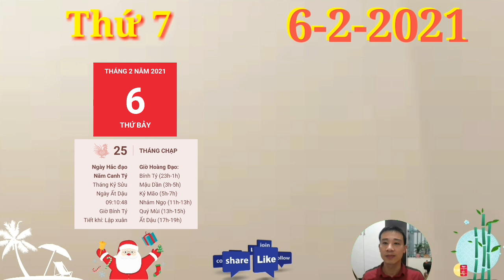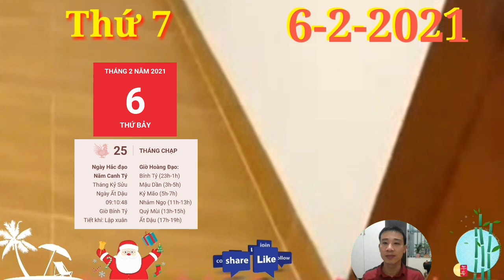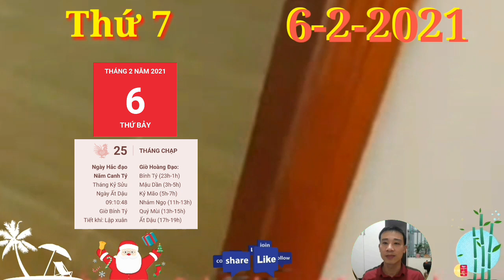Tử Vi Ngày 6/2 Con Giáp PHẬT ĐỘ, TRÚNG LỚN, GIÀU TO, TIỀN CHẬT KÉT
1. Tử vi tuổi Tý, THỨ 7 ngày 6/2/2021 cực chuẩn
Việc làm ăn kinh doanh nhiều lúc cốt ở thời cơ, nếu bỏ lỡ thời cơ thì dù có cố gắng gấp trăm gấp ngàn lần cũng chưa chắc đã đạt được thành quả tốt như khi bạn có được cơ hội hiếm có kia đâu. Con Giáp PHẬT ĐỘ, TRÚNG LỚN, GIÀU TO, TIỀN CHẬT KÉT
2. Tử vi tuổi Sửu, THỨ 7 ngày 6/2/2021 cực chuẩn
Chẳng còn bao lâu nữa là Tết lại đến, nếu bạn không muốn nghe lời thúc giục của người thân thì hãy thử mở lòng mình để đón nhận tình cảm xem sao. Tình duyên có thể đến bất ngờ khiến chính bạn phải ngỡ ngàng đó.
3. Tử vi tuổi Dần, THỨ 7 ngày 6/2/2021 cực chuẩn
Dần có Chính Tài độ mệnh, đường tài lộc hanh thông thuận lợi, không gặp phải khó khăn gì quá lớn. Con giáp này có thu nhập ổn định nhờ làm việc chăm chỉ suốt thời gian qua.
4. Tử vi tuổi Mão, THỨ 7 ngày 6/2/2021 mới nhất
Thiên Tài độ mệnh, mang tới tia sáng tài lộc thắp sáng ngày chủ nhật này của tuổi Mão. Quên đi những chuyện buồn về tình cảm, bản mệnh có thể kiếm được tiền về đầy tay chỉ bằng nghề tay trái của mình.
5. Tử vi tuổi Thìn, THỨ 7 ngày 6/2/2021 cực chuẩn
Thìn Dậu nhị hợp, con giáp thể hiện những niềm vui sướng hân hoan khi mà tuổi Thìn cuối cùng cũng tìm được bến đỗ hạnh phúc cho mình. Sau bao dang dở, bạn đã nhận ra được nơi mình thực sự thuộc về.Con Giáp PHẬT ĐỘ, TRÚNG LỚN, GIÀU TO, TIỀN CHẬT KÉT.
6. Tử vi tuổi Tị, THỨ 7 ngày 6/2/2021 cực chuẩn
Tam Hợp giúp cho tuổi Tị có thêm nhiều may mắn hơn trong chuyện tình cảm. Người độc thân sẽ không còn thấy cảm giác chán nản thất vọng nữa mà thay vào đó là sự háo hức chờ đón ngày mới.
7. Tử vi tuổi Ngọ, THỨ 7 ngày 6/2/2021 cực chuẩn
Ngọ đang được trao cho những cơ hội để thể hiện năng lực của mình. Tuy nhiên, thật không may mắn khi mà Thiên Quan báo hiệu tiểu nhân đã đánh hơi thấy.
8. Tử vi tuổi Mùi, THỨ 7 ngày 6/2/2021 mới nhất
Thổ sinh xuất cho Kim, vận trình tình cảm của tuổi Mùi cũng vì thế mà xuống dốc. Con giáp này không hiểu được những nỗi lòng của đối phương, chỉ nghĩ rằng bản thân phải chịu ấm ức.Con Giáp PHẬT ĐỘ, TRÚNG LỚN, GIÀU TO, TIỀN CHẬT KÉT.
9. Tử vi tuổi Thân, THỨ 7 ngày 6/2/2021 cực chuẩn
Dậu Thân tương hội, hôm nay là lúc mà tuổi Thân nên bày tỏ tình cảm của mình với người ấy đi thôi. Đã cảm thấy không thể sống thiếu đối phương thì bạn còn tiếc gì lời tỏ tình, khẳng định tình cảm của mình.
10. Tử vi tuổi Dậu, THỨ 7 ngày 6/2/2021 cực chuẩn
Dậu gặp cục diện Tự Hình, tâm trạng không được tốt cho lắm.
11. Tử vi tuổi Tuất, THỨ 7 ngày 6/2/2021 cực chuẩn
Với người còn độc thân thì sự thúc giục của mọi người khiến bạn thấy áp lực, thậm chí có người nảy sinh cảm giác không muốn về nhà vì chán ngán với những lời thăm hỏi tận tình quá mức kia.
12. Tử vi tuổi Hợi, THỨ 7 ngày 6/2/2021 cực chuẩn
Kim dưỡng Thủy là dấu hiệu đường tình duyên của tuổi Hợi đào hoa rực rỡ, con giáp này dễ dàng tìm được người tâm đầu ý hợp với mình, kết thúc sự độc thân vui vẻ bấy lâu nay. Con Giáp PHẬT ĐỘ, TRÚNG LỚN, GIÀU TO, TIỀN CHẬT KÉT.